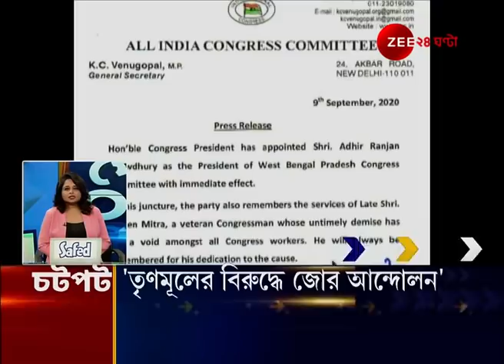Ccatpat: একনজরে দেখে নিন চটপট খবর। Important news of the day at a glance। Daily News Update।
Ccatpat: Important news of the day at a glance। চটপট:একনজরে দেখে নিন চটপট খবর।